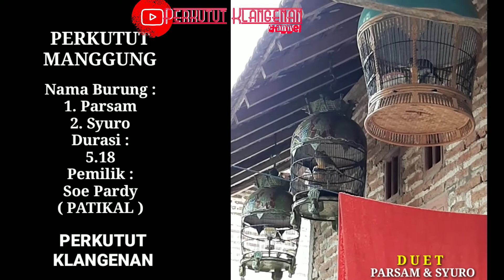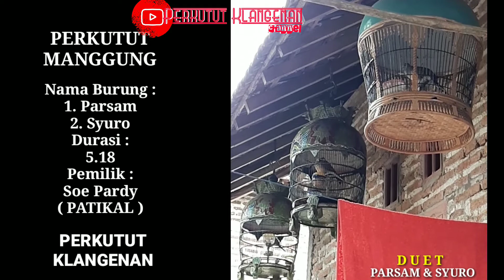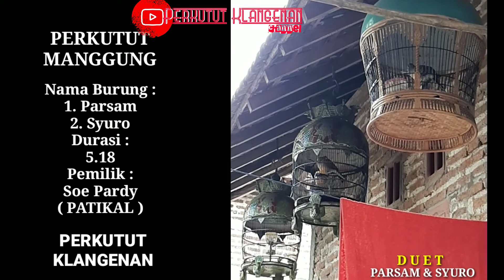PARSAM duet dengan SYURO | PERKUTUT MANGGUNG PART #2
DUET PERKUTUT | PERKUTUT MANGGUNG Part #2

ini adalah perkutut jenis lokal yang dimana perkutut ini adalah punya teman saya yaitu Soe Pardy. Oea, tadi (2 Juli 2020 / 12:52) baru saja mas Soe Pardy memberi kabar kalau perkutut dengan nama Parsam adalah punya Mbah Budjel. jadi ke 2 perkutut tersebut bukan milik Soe Pardy semua melainkan yang satu punya temannya.
semoga video perkutut manggung ini bermanfaat dan berkah.
Amin
Maturnuwun